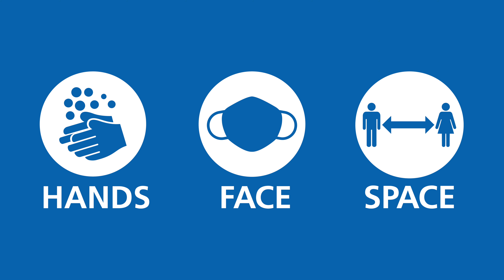Meet the COVID-19 Warriors team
COVID-19 Warriors is an innovative education experience. It is a resourced curriculum-aligned programme for primary school children, allowing them to discover ‘superpowers’ that can keep them and their families better protected from the COVID-19 virus.

Through scientific discovery, children learn the reasons why we have been asked to change our behaviour in response to the pandemic and how we can help look after each other.

A team of heroes, the COVID Warriors, help the children along their learning journey, teaching them how COVID-19 spreads and how they can play their part in keeping their schools and communities safe. The programme also seeks to address any worries and anxieties that may have emerged because of COVID-19 and how it has affected our lives.